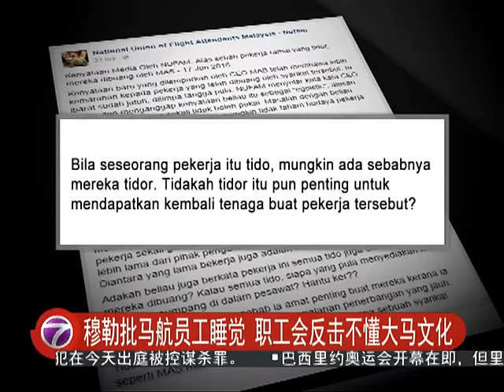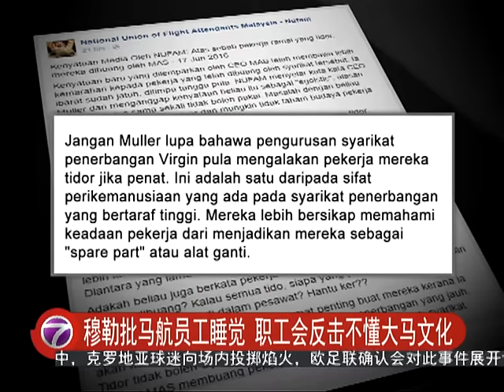[20160618] 穆勒批马航员工睡觉 职工会反击不懂大马文化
即将在今年9月卸任的马航首席执行员穆勒早前接受德国媒体访问时表示，他去年接过领导棒子之后，发现马航的2万名员工当中许多人无所事事甚至在停机坪睡觉。所以他才大刀阔斧裁退6千个员工。穆勒的这番谈话如今引起大马空服人员职工会的强烈不满，该会今天发表一篇措辞强硬的文告除了用"自大"来炮轰穆勒，还指"外国人不了解大马人的工作文化。